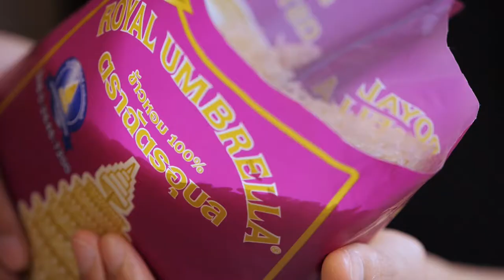Rice Mixed with Tamarind Paste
Ingredients
Young Tamarind  8 pods
Shallot   4 bulbs
Garlic   2 cloves
Thai Hot Pepper 12
Grilled Shrimp Paste 2 teaspoon(s)
Dried Shrimp Soaked in Water 2 tablespoon(s)
Rice Bran Oil for Stir Fry
Minced Pork  50 grams
Palm Sugar  1 tablespoon(s)
Thai Jasmine Rice 200 grams

Method
1. Scrape the outer pulp of young tamarind with knife edge or spoon tip, then slice it into small pieces to make it easier to pound.
2. Pound together young tamarind, shallot, garlic, Thai hot pepper, grilled shrimp paste and dried shrimp soaked in water just enough to blend well, fineness per desired.
3. Stir fry the pounded ingredients in oil until fragrant. Add minced pork and keep stir frying until the pork is cooked.
4. Season with palm sugar, add Thai jasmine rice and cook until everything goes well.
5. Serve with fried pork and salted egg.

酸角辣椒酱拌饭

成分
青酸角   8 个
红葱   4 头
大蒜   2 瓣
小米椒   12 颗
烧虾酱   2 茶匙
海米浸在水中  2 汤匙
为翻炒的米糠油
猪肉末   50 克
椰糖   1 汤匙
茉莉香米  200 克

方法
1.用刀或勺子的边缘刮掉青酸角的外皮，然后切成小块，以便轻松捣碎。
2.捣碎青酸角、红葱、大蒜、小米椒、烧虾酱和海米浸在水中，直至均匀。
3.将捣碎的材料倒入油中，炒至够香，加入猪肉末，继续炒直至猪肉煮熟。
4.用椰糖来调味，然后再加入茉莉香米饭，翻炒所有的材料至均匀。
5.配上烤猪肉和咸蛋一起食用。